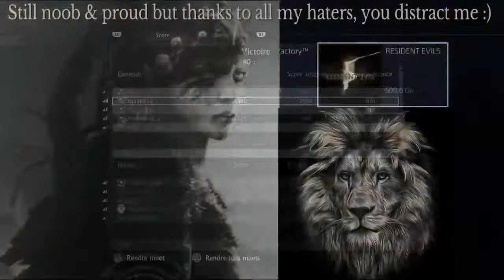Re5 & Uncharted 4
Srry dude for the last video, I tried to put a song which worked perfectly with the video but they didn't let me able to put It on yt so. I've puted an other song of free youtube library but Its not the same. Whatever, I hope you'll like It, you asked to make a compil so I did It, It's only recent games, I was 2 lazy for look Into my 500go of vs mode on re5 lol. Cya ^.-